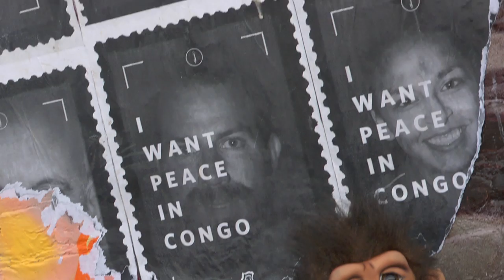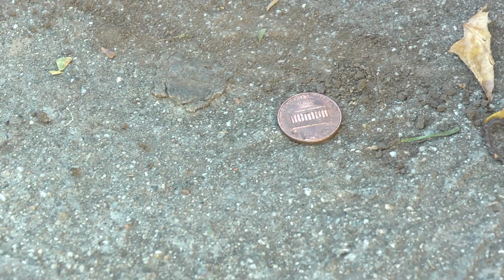IT'S HARD OUT HERE FOR A CHIMP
Days and nights on the streets.